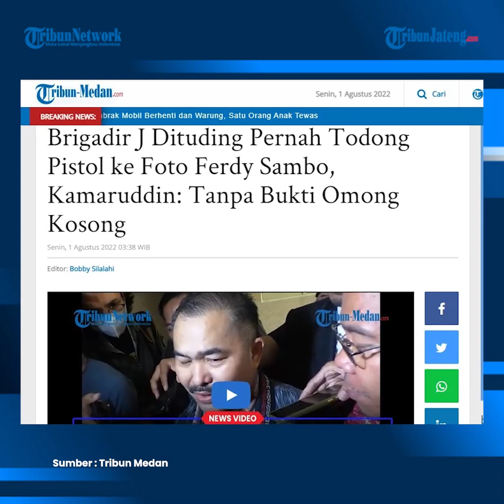Brigadir J Dituding Pernah Todongkan Pistol ke Foto Ferdy Sambo, Pengacara Sebut Tanpa Bukti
Brigadir J dituding pernah todongkan pistol ke foto Kadiv Propam Polri Non-aktif, Irjen Ferdy Sambo.Penuturan Arman Haris selaku kuasa hukum Irjen Ferdy Sambo menyebutkan bahkan Brigadir J pernah memakai parfum milik istri Ferdy Sambo. Hal itu membuat Brigadir J ditegur oleh ajudan lain.